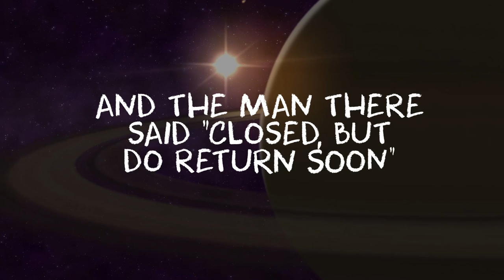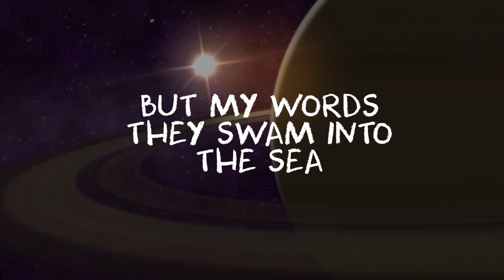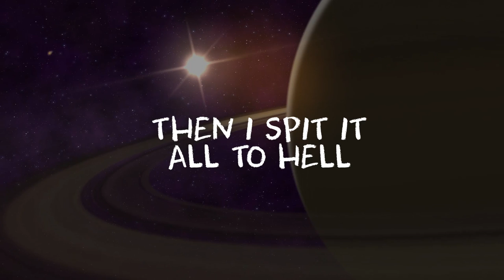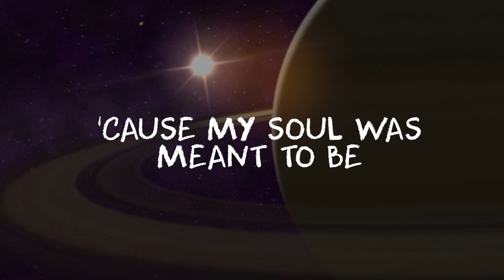Ryan Cassata - Jupiter (Official Lyric Video)